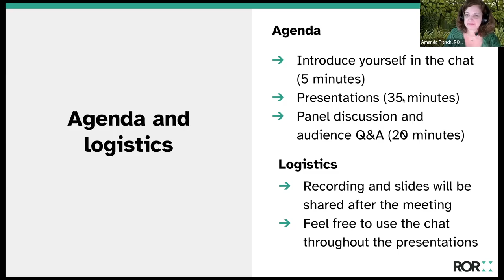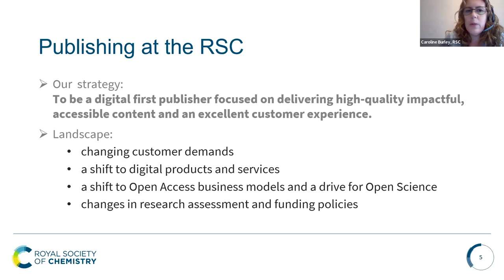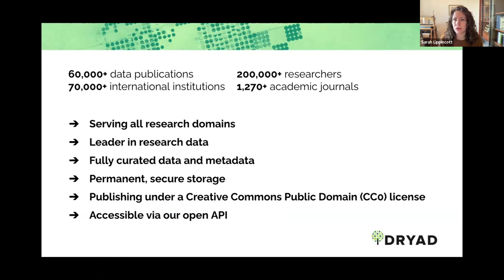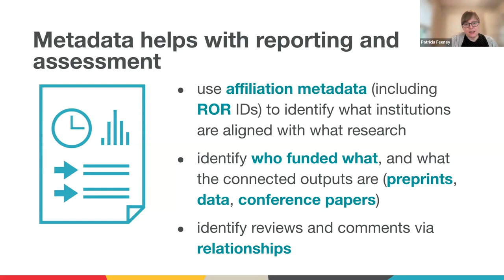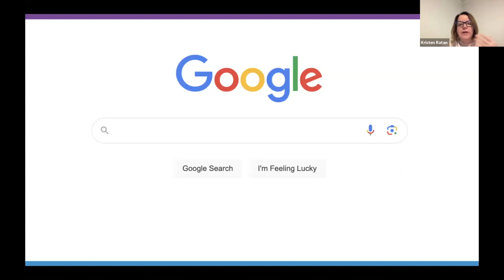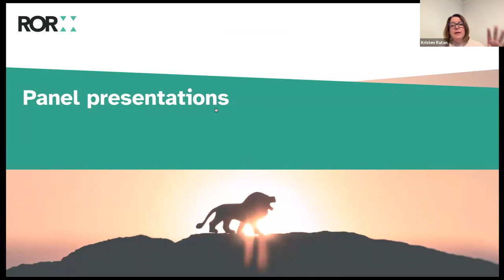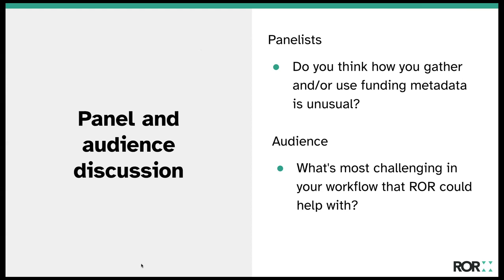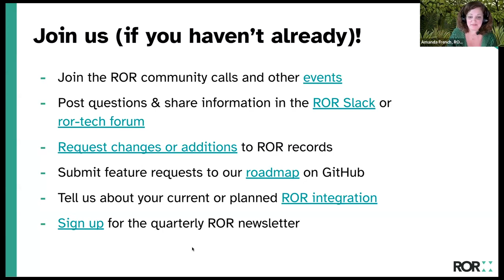ROR Funding Panel 2024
Funding information is an increasingly important piece of metadata for many stakeholders, yet standardizing and using identifiers for funders remains a challenge. With ROR set to become the standard persistent identifier for funders, we convene a panel for ROR’s annual community meeting to hear from diverse perspectives about how funding metadata is used and what might make it better. We hear from funders, publishers, metadata specialists, and more, including
- Howard Ratner, Executive Director, CHORUS
- Caroline Burley, Journals Manager, Publishing Services & Production, Royal Society of Chemistry
- Sarah Lippincott, Head of Community Engagement, Dryad
- Patricia Feeney, Head of Metadata, Crossref
- Kristen Ratan, Founder of Stratos, for Aligning Science Across Parkinson’s

After brief presentations from each panelist, the audience joins a 20-minute discussion about funding metadata challenges and opportunities.